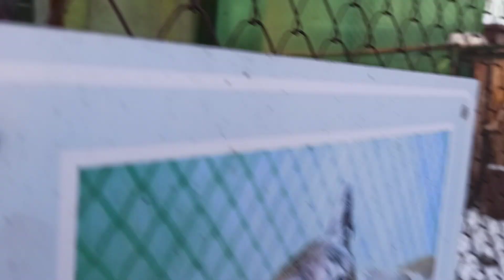Тося🐱😍👍❤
Мы будем благодарны Вам за любую помощь!!!

На сайте ОЗОН можно сделать заказ для нашего приюта и его привезут прямо к нам!!!

Для организаций:

Наши банковские реквизиты:

Фонд зоозащиты "Спаси меня"

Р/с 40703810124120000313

ФИЛИАЛ ПАО "БАНК УРАЛСИБ" в г. Екатеринбург г. Екатеринбург

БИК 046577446